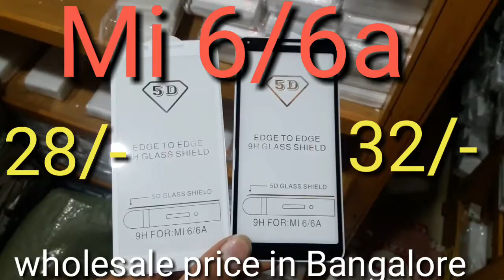Mi 6 /6a 9H 5D All model avilebale only wholesale price